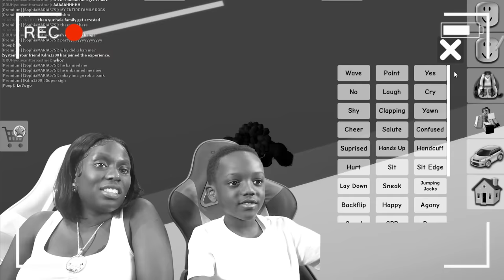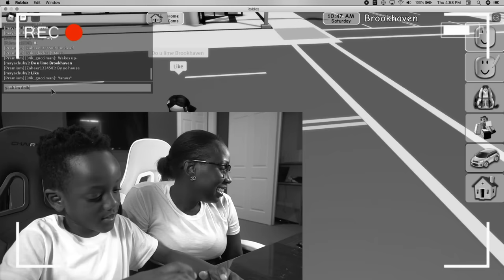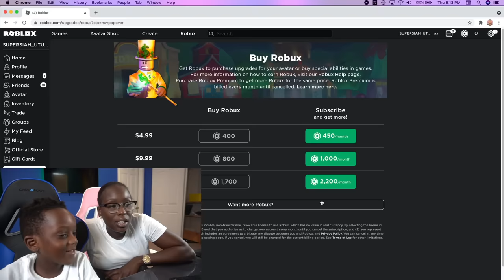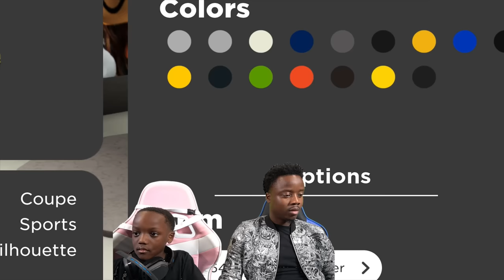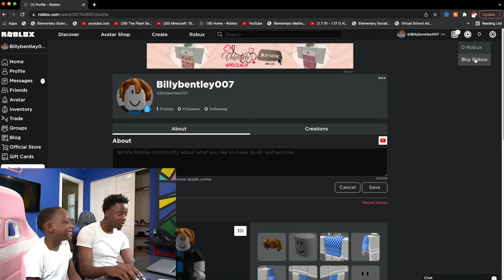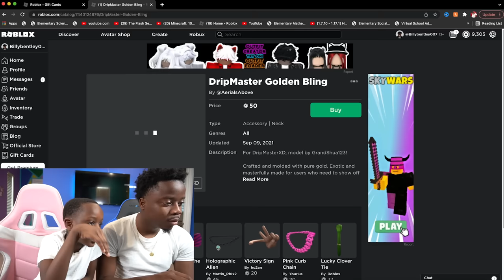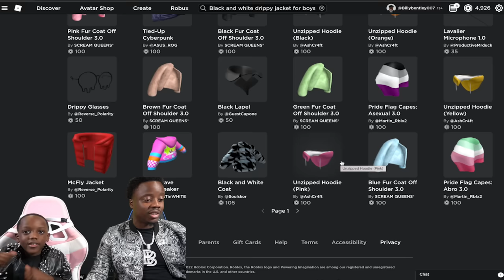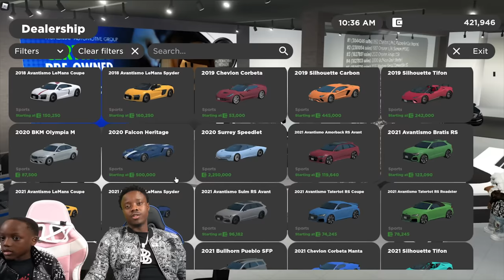Spying On My First CRUSH, Instantly Regret It